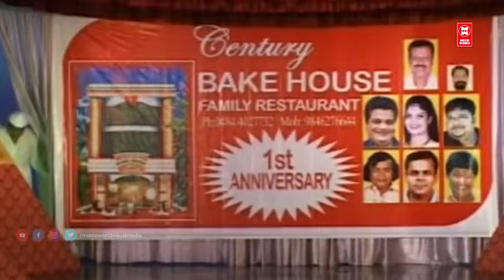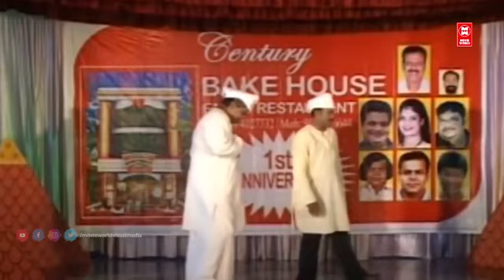ഗാന്ധിച്ചി നമുക്ക് അറിയാത്ത ആളൊന്നുമല്ലലോ..!! | Saju Kodiyan, Harisree Martin Stage Comedy Shows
Show : Start Camera Action
Artist : Harisree Martin, Saju Kodiyan , Subi Suresh

|| ANTI-PIRACY WARNING ||

*COPYRIGHT PROTECTED*